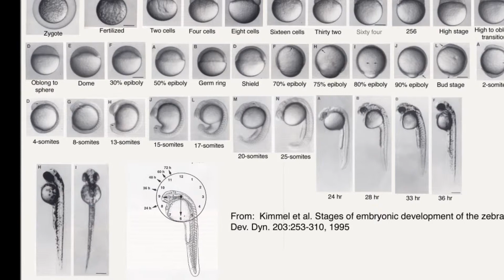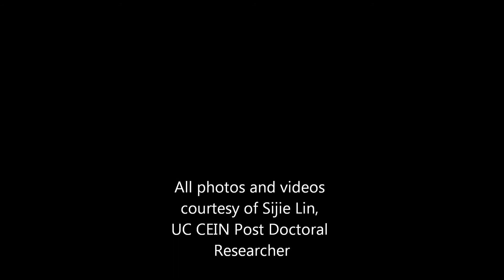Zebrafish Video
This is an artistic depiction of the zebrafish research ongoing at the UC CEIN.